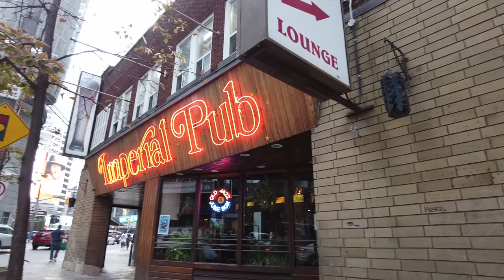Rosedale to Dundas Square Saturday Evening Toronto Walk (Sep 2022)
A Saturday evening downtown Toronto walk from Rosedale Station south to the Imperial Pub near Yonge & Dundas. It was raining off and on along the way.

0:01 - TTC Rosedale Station
2:21 - South on Yonge Street
10:30 - Bloor & Yonge
12:45 - East on Charles Street East
16:10 - South on Church Street
20:50 - Wellesley & Church
27:12 - Carlton & Church
31:20 - West on Gerrard Street East
34:22 - South on Yonge Street
38:26 - Yonge & Dundas / Dundas Square (to the Imperial)

Recorded in 4K at 60 FPS on Saturday, September 3, 2022.